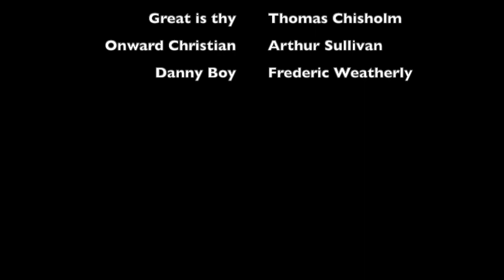Arbor Acres Concert: Spring 2021